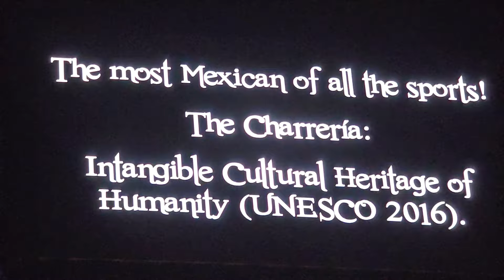La representación de JALISCO fue expectacular | Wendy tenía razón en lo que le dijo a CAMARÓN.